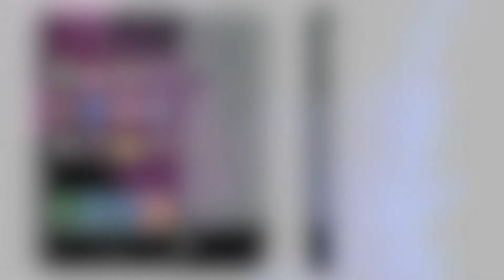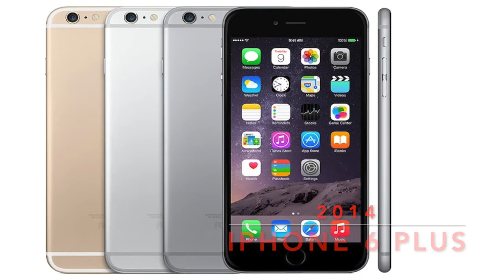All iPhone models at a glance | TGT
History of iPhone 2007 to 2020. A year wise timeline of the iPhone models as it was released by Apple Inc. showing the design evolution gradually.

Edited on: iMovie

Image Source: Google and more